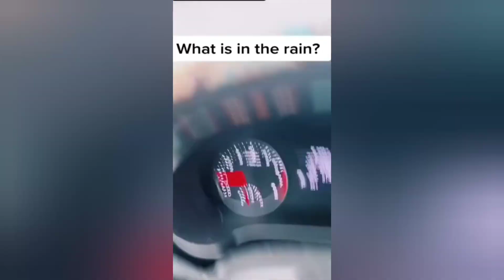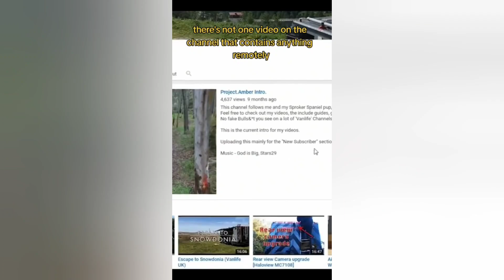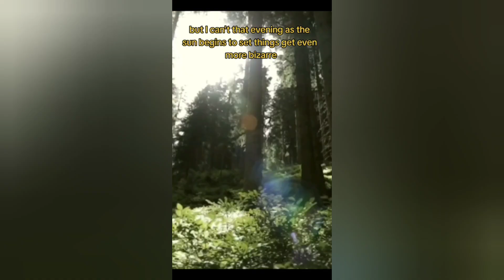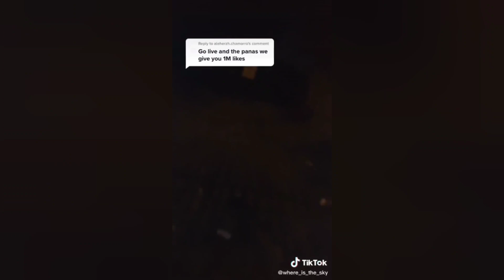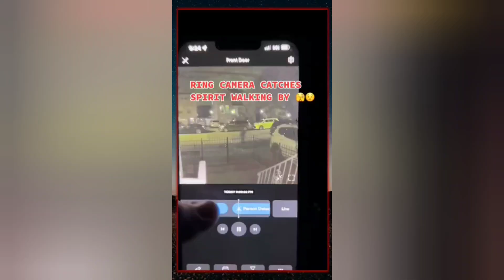CREEPY Tiktok Videos ( #79 ) | Don't Watch This At Night ⚠️😱